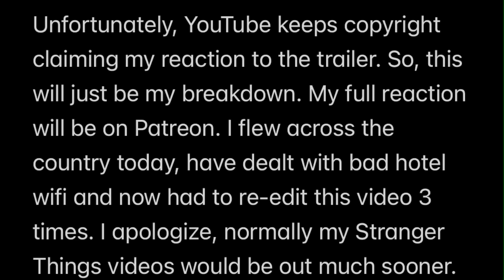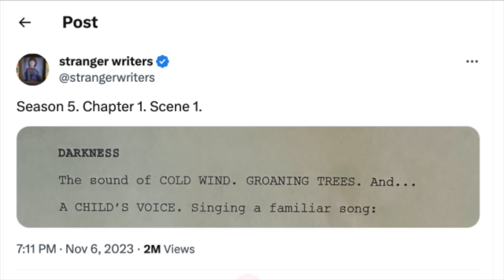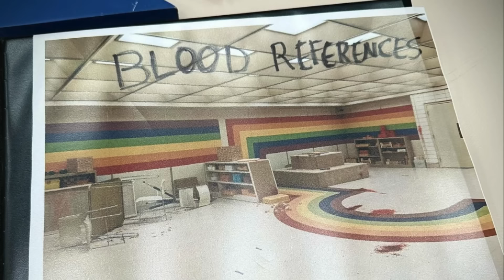Stranger Things Season 5 Behind the Scenes Trailer REACTION + BREAKDOWN!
Happy 8 years of Stranger Things! To celebrate, we got a behind the scenes on the set of the final season video that basically serves as a little teaser trailer for Stranger Things Season 5! Here is my in-depth breakdown of everything that went down. I am out of town and was flying across the country while this dropped, so apologies for getting it out so late. Find out my thoughts now...

COMMENT your predictions for Stranger Things 5 based on this trailer down below!

Your support truly means the world and allows me to continue making these videos. My commentary tracks for the first episode of all 4 seasons are FREE to watch. I also have reaction videos & exclusive LIVE Q&As!

***WATCH SOME OF MY OTHER STRANGER THINGS VIDEOS***